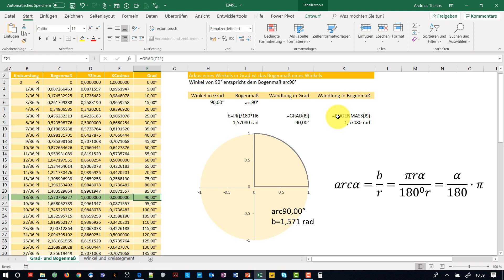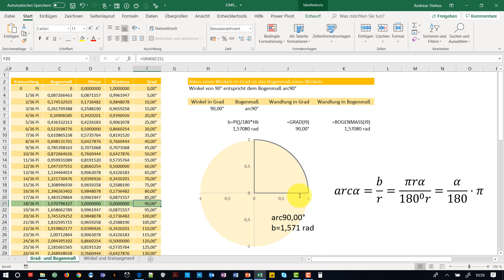Umrechnung von Bogenmaß und Gradmaß in Excel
Bei den geometrischen Funktion setzt Excel auf Bogenmaß und nicht das bei uns übliche Gradmaß. Entsprechende Funktionen wandeln Winkel in Grad und Bogenmaß um. Natürlich fehlt in der Formel unten rechts bei 180 noch das Zeichen ° - Ist verlorengegangen... *hüstel*